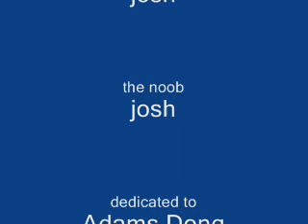The Spartan 300-299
This is not Madness this is just a spartan trying to save the day 300-299